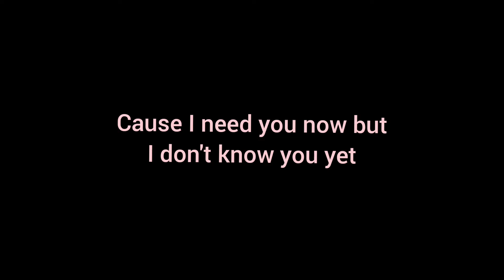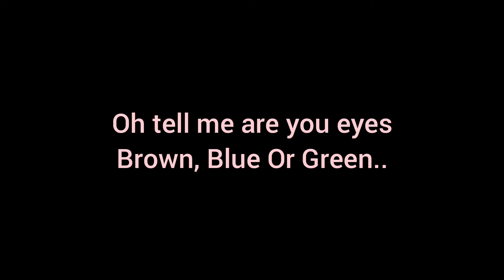IDK You Yet acoustic solo cover| Alexander 23